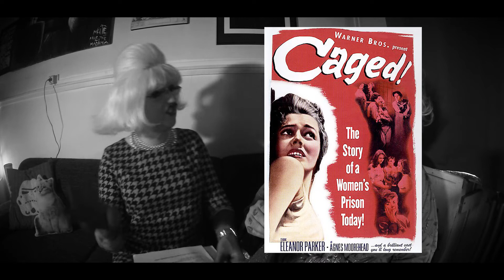Cause Toujours - Episode 8 - Avec Valentine Deluxe et Peggy Lee Cooper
Le 8ème épisode de la nouvelle saga alcoolisée et hebdomadaire de Valentine Deluxe et Peggy Lee Cooper.
Une causette impromptue dans laquelle, cette semaine, nous aborderons des thèmes captivants comme: Peggy et Valentine courent nues dans le Parc de la Boverie, les Tupperwares, les 7 nains en latex, ainsi que les traditionnelles rubriques "Les plus grands films que vous n'avez jamais vu" et les "Perles Musicales de Mme Cooper".

Avec:
Valentine Deluxe
Peggy Lee Cooper

Production et montage : Peggy Lee Cooper
Jingle Générique : Greg Houben